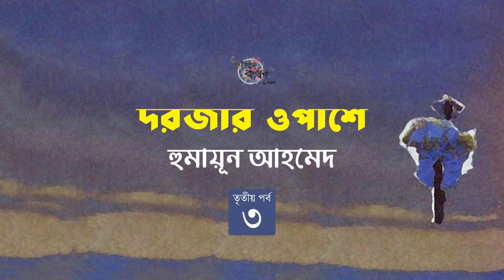দরজার ওপাশে 3/5 | হুমায়ূন আহমেদ | Humayun Ahmed | Golpokothon by Kollol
গল্পঃ দরজার ওপাশে
লেখকঃ  হুমায়ূন আহমেদ
মূলভাষাঃ বাংলা